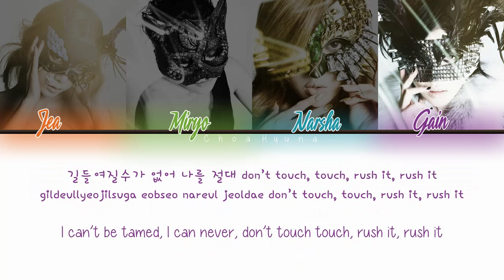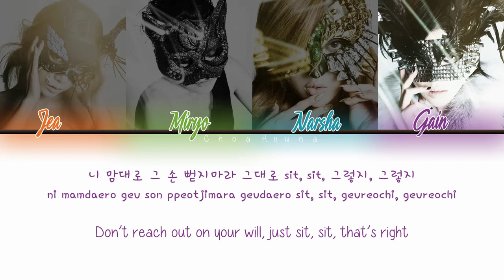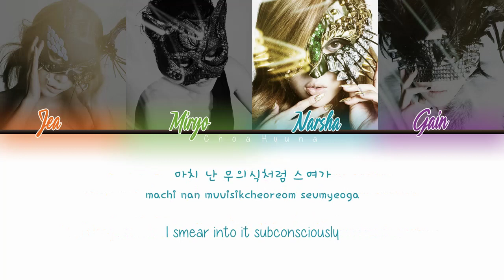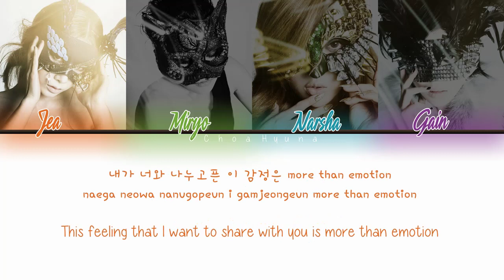BROWN EYED GIRLS (브라운아이드걸스) – Sixth Sense (COLOR CODED LYRICS HAN/ROM/ENG)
♡ HEY THERE! :3

* .:｡✧*ﾟ ﾟ･ ✧.｡. * * .:｡✧*ﾟ* .:

➤Artist: Brown Eyed Girls
➤Song: Sixth Sense 4집 SIXTH SENSE
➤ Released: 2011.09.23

Lyrics/작사: ???
Composer/작곡: ???
Arranger/편곡: ???

✩ ✼　｡ﾟ･　☆　° ｡ㅤ→ ༄ ‧₊˚

COLOR CODES:
Jea - orange
Miryo - green
Narsha - blue
Gain - purple
All - gray

✩ ✼　｡ﾟ･　☆　° ｡ㅤ→ ༄ ‧₊˚